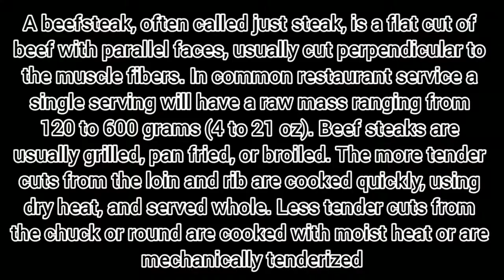BEEF STEAK / SHARINA'S VLOG #37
A beefsteak, often called just steak, is a flat cut of beef with parallel faces, usually cut perpendicular to the muscle fibers. In common restaurant service a single serving will have a raw mass ranging from 120 to 600 grams (4 to 21 oz). Beef steaks are usually grilled, pan fried, or broiled. The more tender cuts from the loin and rib are cooked quickly, using dry heat, and served whole. Less tender cuts from the chuck or round are cooked with moist heat or are mechanically tenderized.

Serving is good for 8 persons
Ingredients
1/2 to 1 lb beef sirloin sliced into thin strips
1 medium red onion sliced into rings
1 cup soy sauce soy sauce
7 pieces calamansi
1/8 teaspoon ground black pepper
3 cloves garlic powder
2 tablespoons cooking oil

Costing:
Beef -180
Onion and garlic - 10
Calamansi - 5
Soy Sauce- 10
Total Costing : Php 205